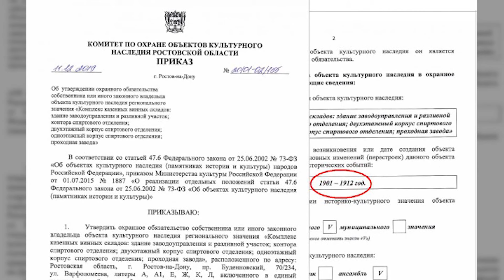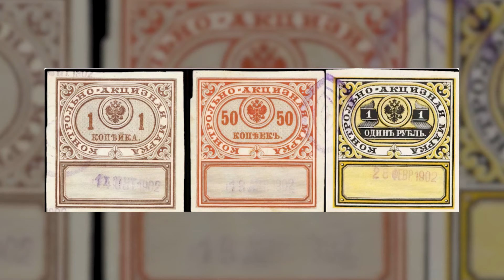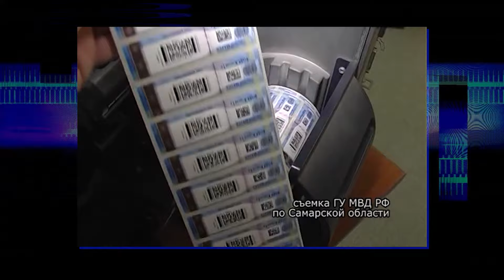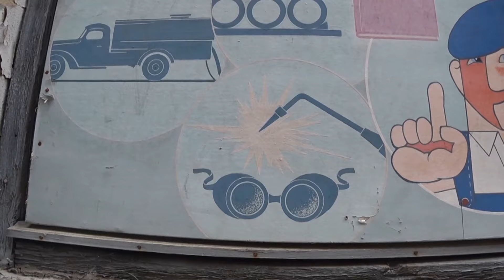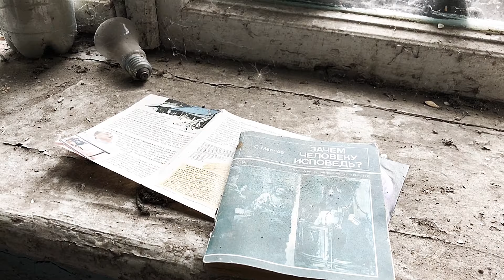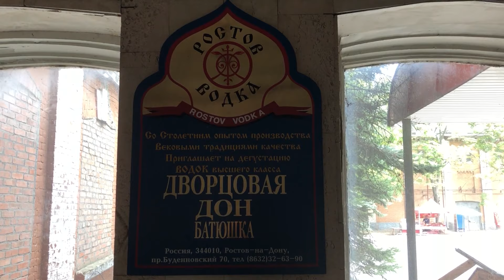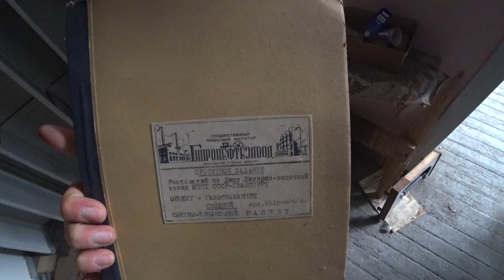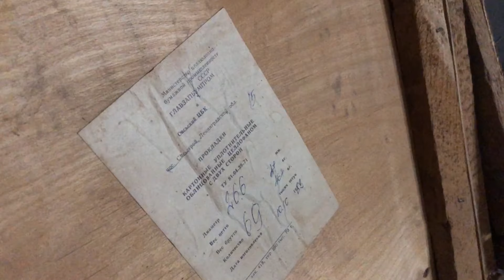Выпьем с горя; где же завод? \\ НА РУИНАХ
Винно-водочный завод в Ростове-на-Дону был построен примерно в 1900 году. Проработав больше ста лет, в 2008 году он прекратил выпуск продукции. Завод пережил революцию, гражданскую войну, его не стёрла с лица земли Великая Отечественная война. Даже лихие и сытые 90-е пережил, видимо, из-за своего профиля...

О причинах его закрытия до сих пор ходит много версий, многие из которых покрыты тайнами и обросли легендами. Одно лишь известно точно: в ближайшем будущем на месте закрытого предприятия появится главный двигатель нашей экономики – торговый центр, да ещё и один из самых больших в городе, как обещают собственники. Радует только одно, что главное здание снести не дадут (остаётся надеяться на это), так как оно является памятником архитектуры, а вот всё остальное – под большим вопросом.

Прогуляемся по территории, а также заглянем внутрь построек, пока они не превратились в очередные магазины и офисы, которых катастрофически не хватает городу.

Помочь проекту делом:

Яндекс Деньги: 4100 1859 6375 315
Сбербанк: 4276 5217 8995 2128